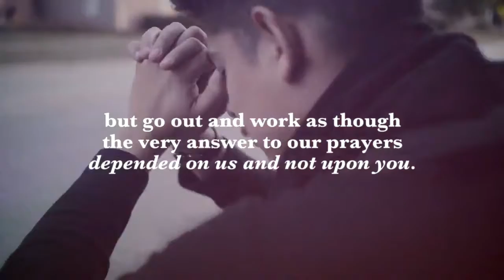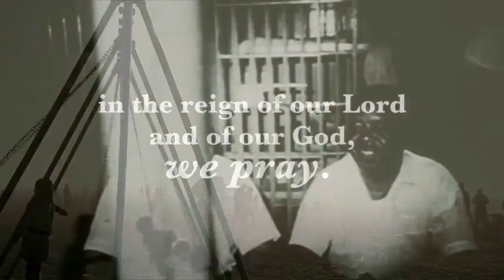Fulfilling the Word of the Prophets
Worship at the Whitney Point United Methodist Church on Sunday, January 14, 2018 in Whitney Point, NY.

+Choir: Al Shlosha D'varim by Allan Naplan
Hebrew meaning "The world is sustained by three things: by truth, by justice, and by peace."
+Children's Time video from The Work of the People
+Sermon by Rev. Corey Turnpenny (starts at 14:14)